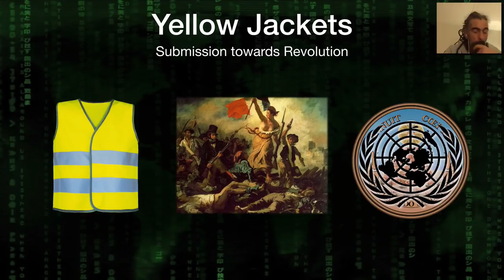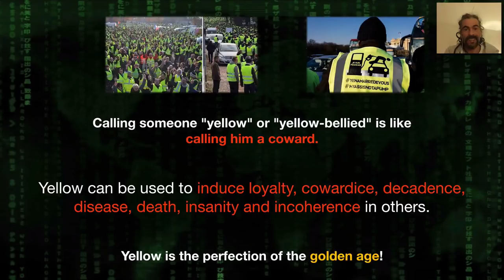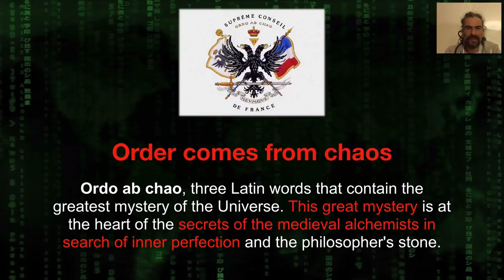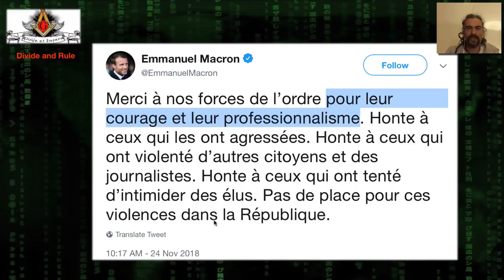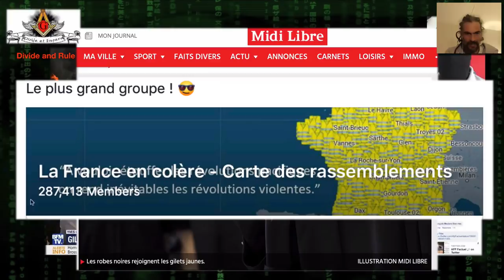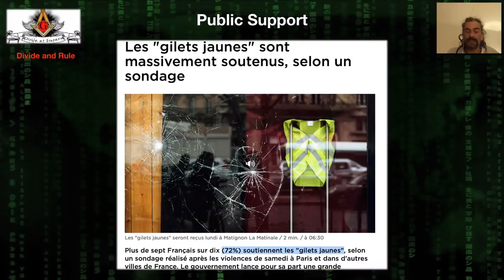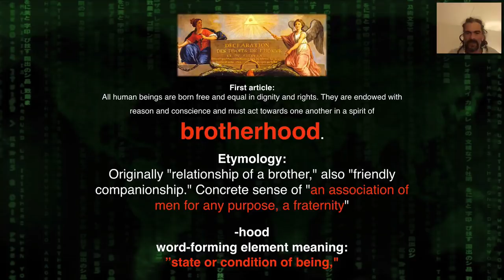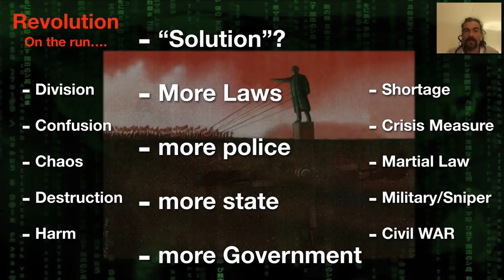Yellow Jackets - Submission toward Revolution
A Revolution towards the New World Order. Yellow Jackets (Gilets Jaune) is a fully governmental created psychological operation to push people for riot to implement even MORE GOVERNMENT AFTER!